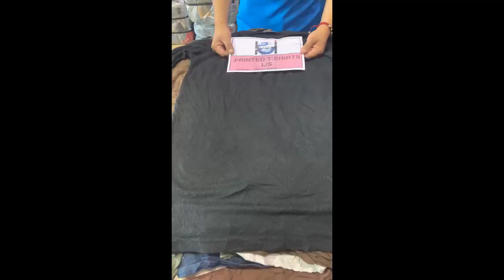PRINTED T-SHIRT L/S [RAGS]